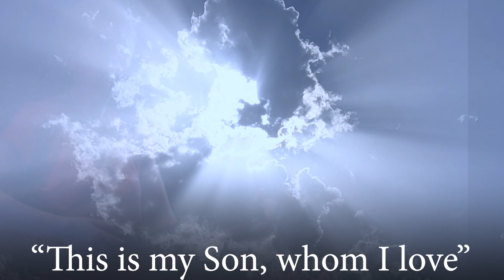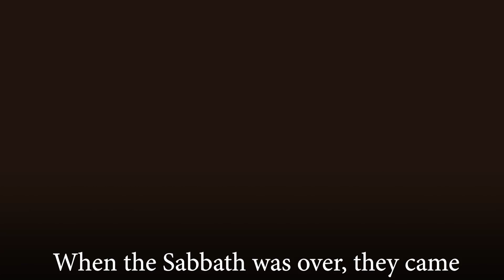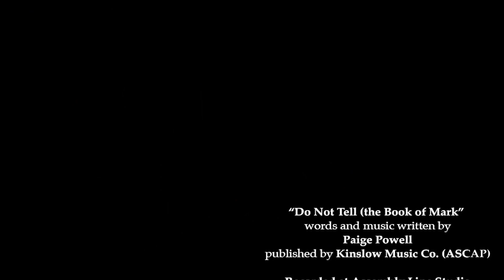Do Not Tell (the Book of Mark) by Paige Powell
Original song written and performed in front of a live audience by Paige Powell, "Do Not Tell" encompasses the entire book of Mark from the Bible, one of the gospel accounts of the ministry of Jesus Christ. Although the song was released July 30, 2015, this music video was created and released on Good Friday, March 29, 2024.

“Do Not Tell (the Book of Mark)” words and music written by Paige Powell
published by Kinslow Music Co. (ASCAP)

Recorded at Assembly Line Studio, engineered by Kevin Gutierrez

Many thanks to Living the Story, the Greater DC Area Guild of the Network of Biblical Storytellers, Int. who requested the creation of this song.

Live performance by Paige Powell at the Songwriters Association of Washington (SAW) 2nd Saturday Open Mic in McLean, Virginia on September 13, 2014

Video editing by Paige Powell

“Do Not Tell” Cover Art by Anita Breitenberg

Video stills supplied by Dreamstime

“Do Not Tell (the Book of Mark)” is also available to add to your playlists on

or any place where you listen to music.

To read the blog entry about "Do Not Tell", including "The Story Behind the Song"